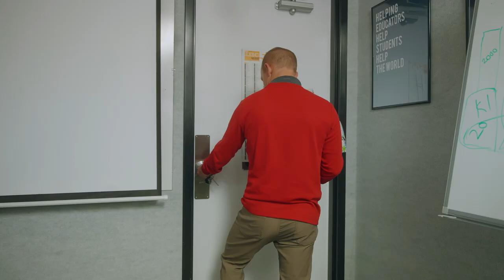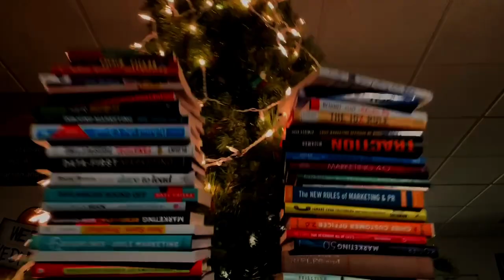Home Alone Parody - Company Christmas Video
@ Work Alone: A Stukent Holiday Adventure is a parody of Home Alone. Watch as Stuart Draper, the founder and CEO of Stukent, takes on the bad guys that try to break in and steal the secret algorithms that make their education technology company so special. Just like you find when you watch home alone, you'll find yourself ROFL, LOL, snickering, chuckling and rolling our eyes in this Christmas classic tale of a holiday heist gone hilariously wrong.

If there was a company Christmas video competition, Stukent wants to register!

We are on a mission to help educators help students LAUGH!
But seriously, we are on a mission to help educators help students help the world.